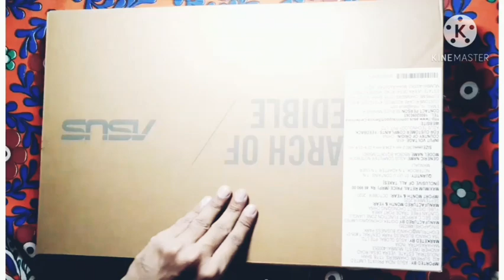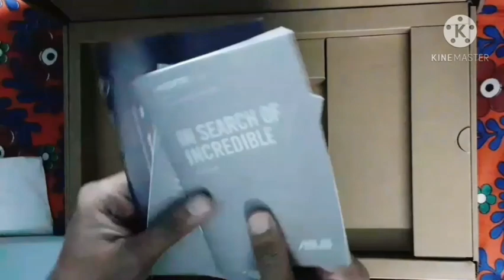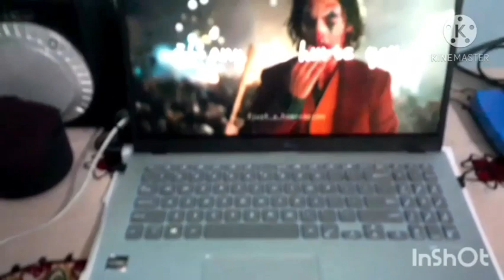ASUS Vivobook 15 M509DA - A Post Mortem with Twist🔥🔥😂 || Detailed Review || Cheapest Price || Part-2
Sorry for the watermark 😔😔 forgot to remove that.🥺